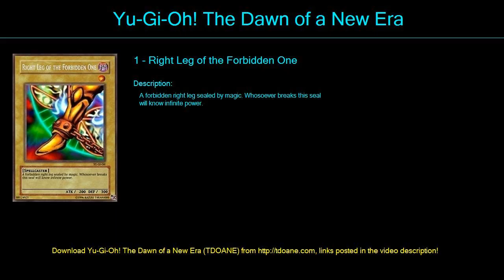Exo hope for esca Deck Profile May 2016